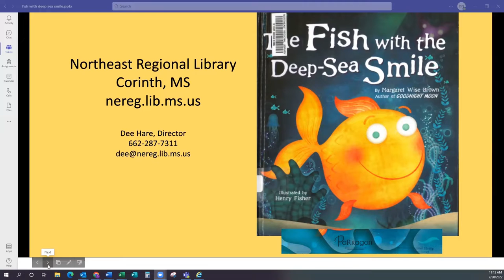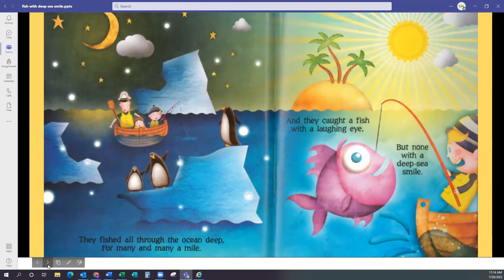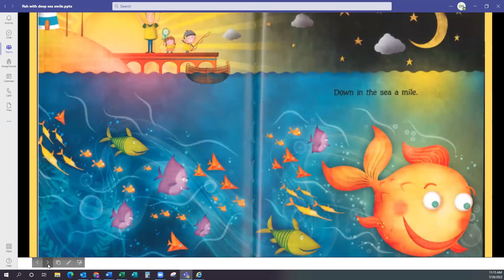The Fish With the Deep Sea Smile by Margaret Wise Brown 🐠 Read Aloud for Kids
The Fish With the Deep Sea Smile by Margaret Wise Brown
Read by Northeast Regional Library Director, Dee Hare